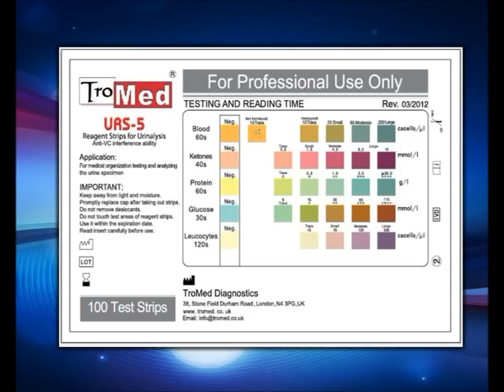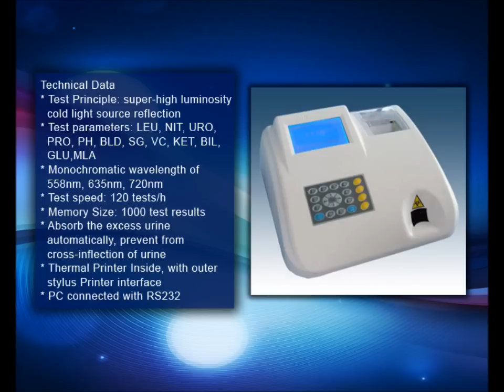Urine Analyzer Machine & Reagent Test Strips |dip urinalysis strips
Shop for Urine Analyzer Machine ,reagent Test Strips, urine test strips,dip stick reagent test strips  and urinalysis strips ,We export to the African, North American, Middle Eastern market.